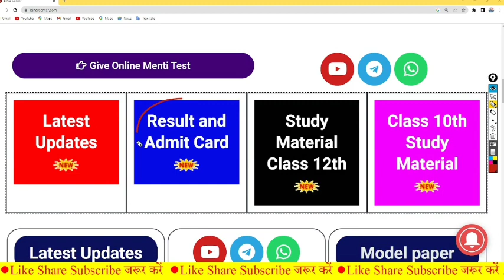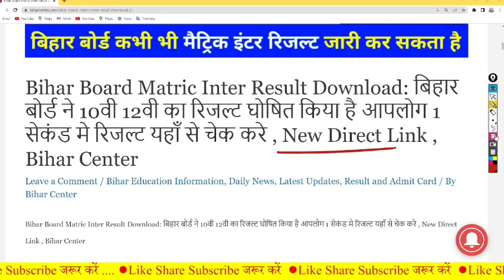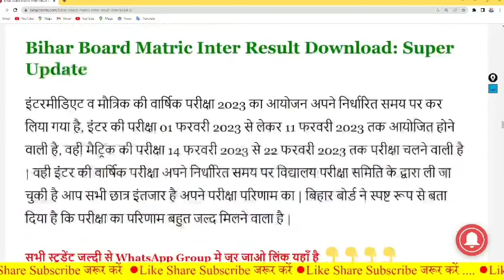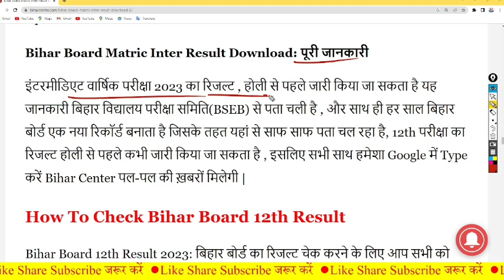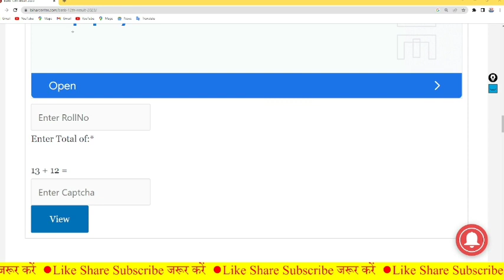Bihar Board Inter Result 2023 | Bihar Board result kaise check kare 2023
Bihar Board Inter Result 2023 | Bihar Board result kaise check kare 2023 | Inter Result 2023 - Education Study. Bihar Board Result News. Bihar Board Update Today. Bihar Board Result kab aayega 2023 ? . Inter Result Kab aayega 2023. Result News 2023 Bihar Board. 12th Final Result 2023 Bihar Board. Result 2023 Education Study.

12th Result 2023 Bihar Board.

12th result 2023 bihar board
12th result 2023
bihar board

bihar board
 inter result 2023
bseb